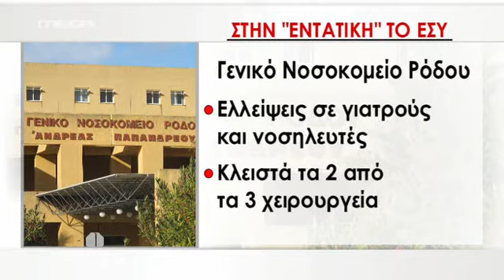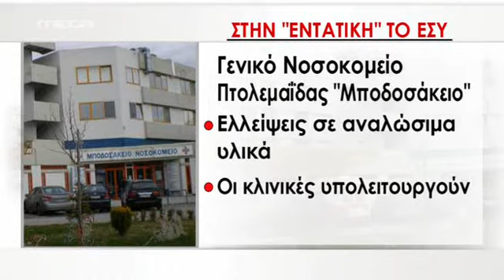ΕΚΑΒ-Νοσοκομεία στο κόκκινο-Η δημόσια υγεία καταρρέει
Απόσπασμα από ειδήσεις MEGA 11/07/2012